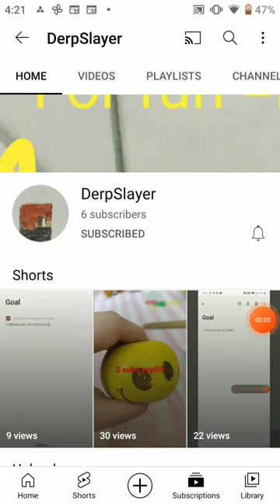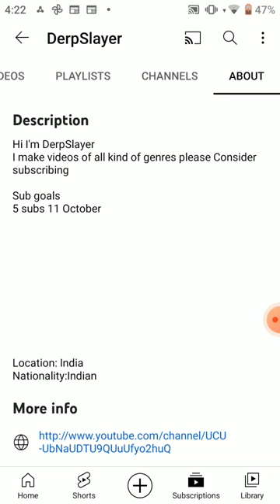Guys pls sub to this dude (links in the discreption